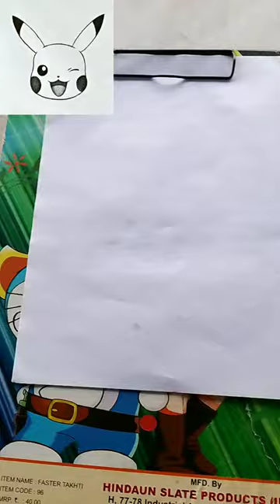tozy io cartoon sketch photo reels video official page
short reels video official video viral short